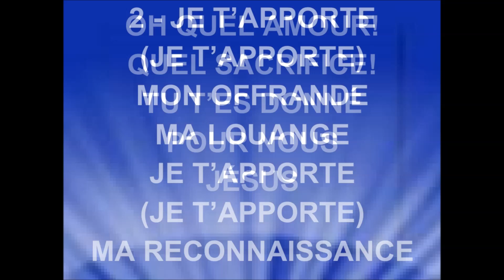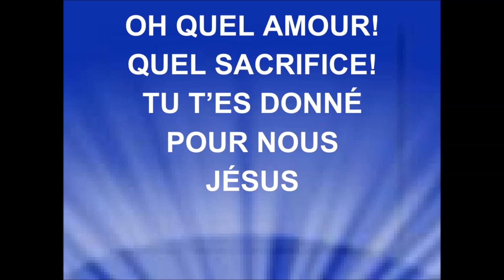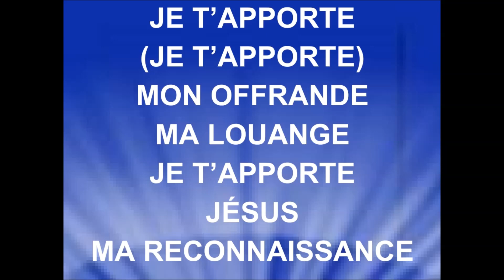TU T'ES DONNÉ - Monsieur & Madame K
PIERRE-NICOLAS DE KATOW
MONSIEUR ET MADAME K